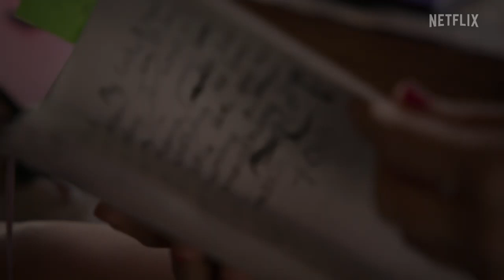MISS AMERICANA Hivatalos előzetes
Minden, amit Taylor Swiftről tudni szeretnél, és még annál is több.